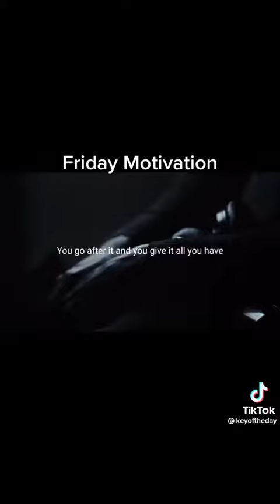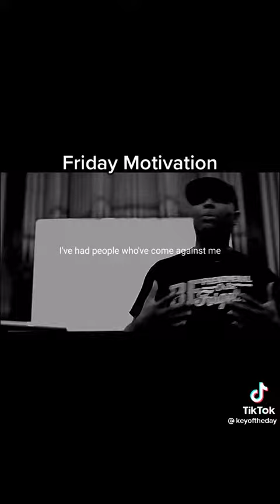MRKINGHTX VLOG #1278 Friday video - Friday motivation